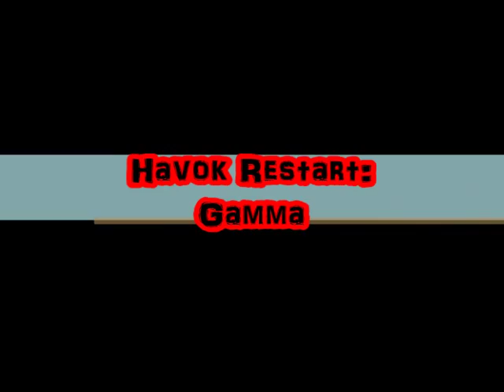Beetle Bashers 3 Heat A - Gamma vs. Ennui